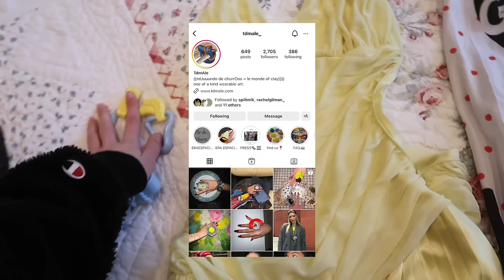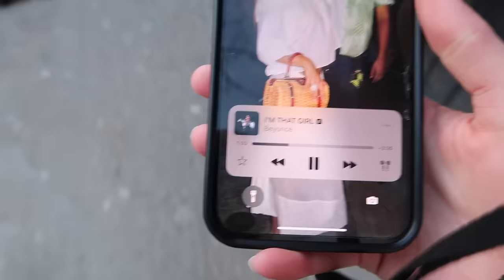NYC outfits of the week:)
Thank you all so so so much for watching this week's video!! I hope you have the most gorgeous week ever 💗 as always sending you so much love!! grateful for yall forever n everrrr!!!

ADORE YOU!
Xx Chloë